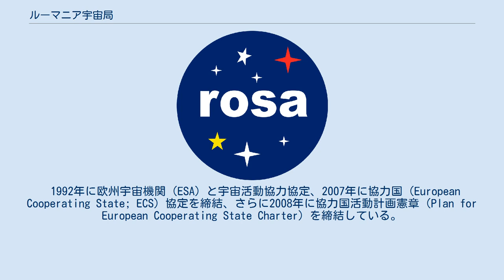ルーマニア宇宙局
ロゴ ルーマニア宇宙局（英語: Romanian Space Agency; ROSA、ルーマニア語: Agenţia Spaţială Română; ASR）はルーマニアの宇宙機関。
1991年に設立し、本部はブカレストに位置する。
 1991年に設立し、研究技術省（Ministry of Research and Technology、現:Ministry of Education, Research, Youth and Sport）支援の下1995年の政府決定により独立した公的機関として再組織された。
 1992年に欧州宇宙機関（ESA）と宇宙活動協力協定、2007年に協力国（European Cooperating State; ECS）協定を締結、さらに2008年に協力国活動計画憲章（Plan for European Cooperating State Charter）を締結している。
 ROSAのミッションは宇宙活動における開発や国家の取り組みを促進、調整することであり、また政府代表として国際協力を促進することである。
 ROSAの傘下には宇宙科学研究所、国立宇宙研究所、重力研究所、国立宇宙通信情報センターおよびルーマニア・アカデミーの宇宙研究所など宇宙関連の研究や教育を行う機関が40以上属している。
 現在の局長（2004年から）とCEO（1995年から）は Marius-Ioan Piso であり、名誉局長はルーマニア人唯一の宇宙飛行士ドゥミトール・プルナリウである。
 なおロケット工学者として有名なヘルマン・オーベルトはシビウ（現ルーマニア領）出身であり、1935年にルーマニア初の液体燃料ロケットの発射に成功している。